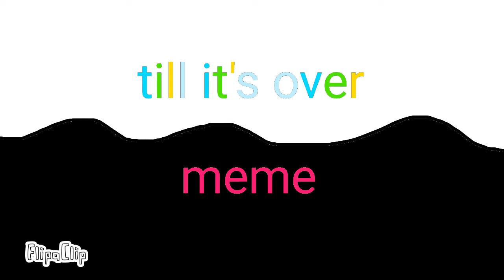Tell its over meme jsab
This video is awesome

And don't forget to put your comments down below  if you want me to make more jsab
Videos
One more thing
DON'T YOU DARE COPY MY VIDEO😲

Bye!😁